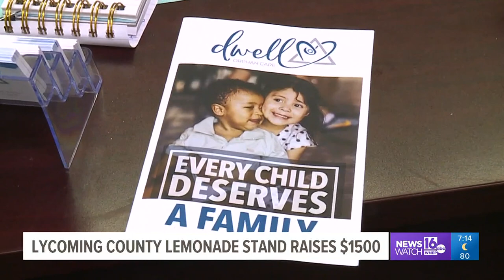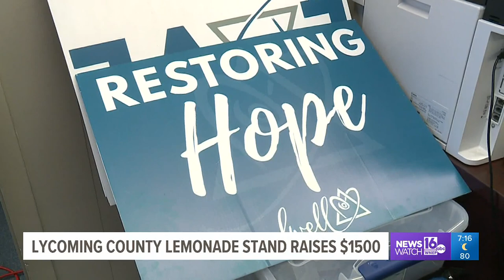Making lemonade and helping children in need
A young girl in Williamsport set up a lemonade stand outside her house last week and made some serious cash for a nonprofit helping foster and adoptive children.